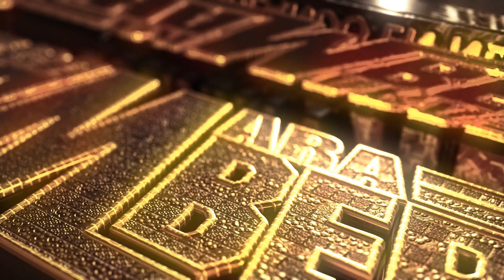LOS HUICHOLES ECUATORIANOS 2022 AL ESTILO DE JORGUITO SONIDO NUEVA RUMBA SALON QUEENS PALACE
LOS HUICHOLES ECUATORIANOS 2022 AL ESTILO DE JORGUITO SONIDO NUEVA RUMBA EN EL 12 ANIVERSARIO DE SONIDO EXTASIS SALON QUEENS PALACE 10/ 20/ 2022